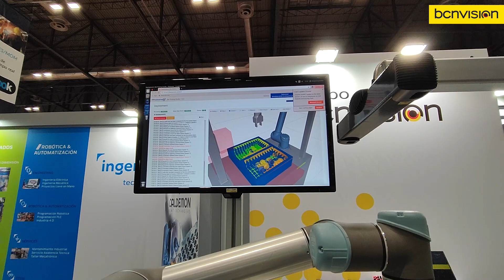Demo Bin Picking Metalmadrid 2022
Os mostramos una demo sobre Bin Picking que tuvimos en Metalmadrid 2022.
¿Necesitas realizar un Bin Picking, recogida de piezas desde un contenedor?
Tenemos la solución ¿Hablamos?
Mantente informado/a de lo último en visión artificial a través de nuestro LinkedIn, síguenos!

EN- We show you a demo about Bin Picking that we had at Metalmadrid 2022.
Do you need a random Bin Picking? We have the solution. Shall we talk?